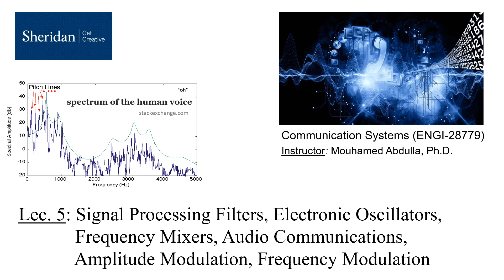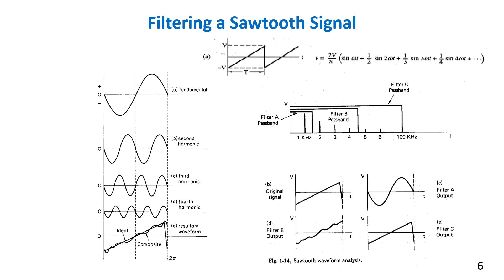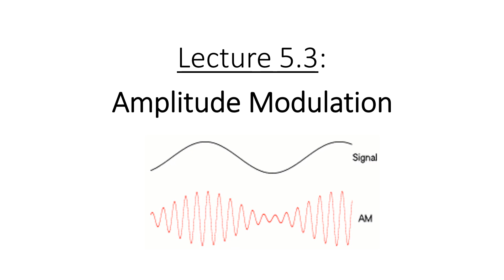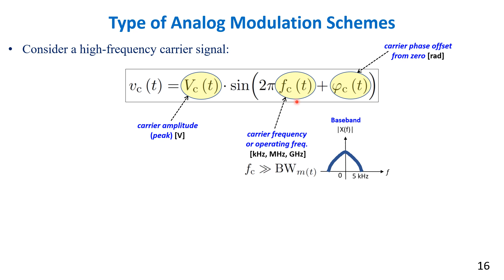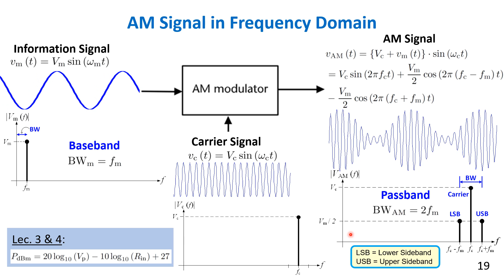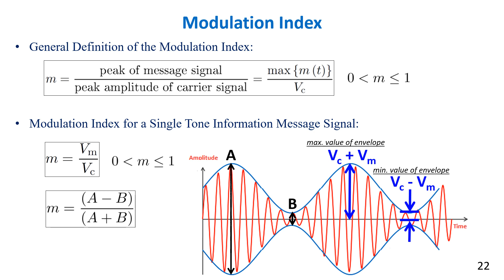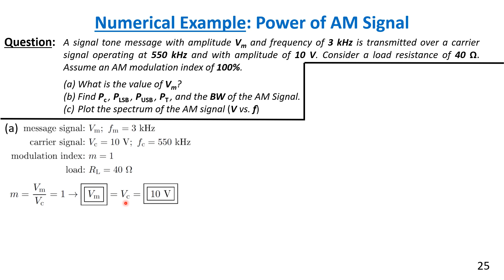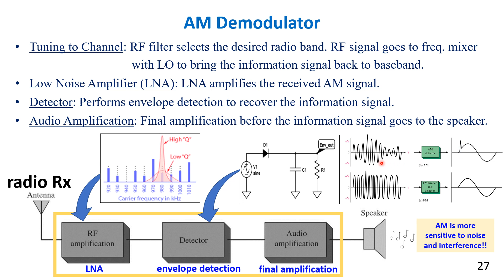Lec 5 - Signals, Filters, Electronic Oscillators, Frequency Mixers, Audio Com., AM/FM Modulation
ENGI-28779 - Communication Systems (Sheridan, Toronto)

Outline:
0:00:00 - Introduction
0:01:42 - Spectrum of Aperiodic Signals (Fourier Series vs. Transform)
0:07:54 - Signal Processing Filters
0:09:42 - Filtering a Square Wave Signal
0:20:24 - Filtering a Sawtooth Signal
0:25:09 - RC Low Pass Filter
0:27:26 - Frequency Mixers
0:31:59 - Electronic Oscillators
0:34:47 - Upconversion vs. Downconversion
0:45:14 - Amplitude Modulation
0:47:08 - Why Modulate a Signal?
0:50:50 - Frequency/Bandwidth of AM and FM Signals
1:00:14 - Frequency Spectrum of Human Voice
1:06:49 - Type of Analog Modulation Schemes (AM, FM, PM)
1:10:58 - Single Tone AM Modulation
1:19:53 - AM Signal in Time Domain
1:24:35 - AM Signal in Frequency Domain
1:32:05 - Numerical Example: Spectrum of AM Signal
1:44:27 - Envelope of AM Signal
1:49:14 - Modulation Index
1:57:56 - Assessing Modulation Index with an Oscilloscope
2:07:11 - Power of AM Signal
2:15:58 - Numerical Example: Power of AM Signal
2:26:33 - Different AM modulation Schemes
2:36:14 - AM Demodulator